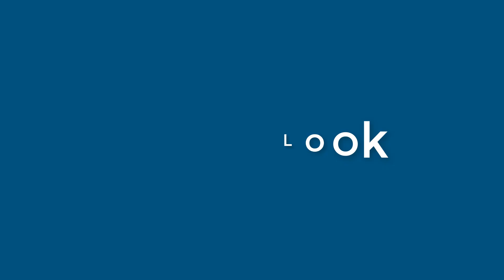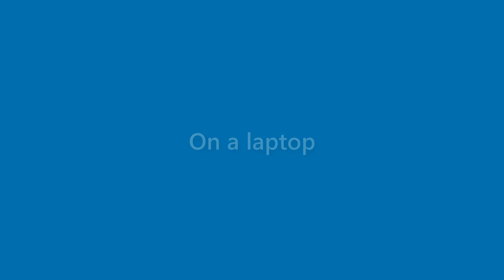Amaya Daugherty - appearance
Name Look - Amaya Daugherty - appearance. In this video we present "Amaya Daugherty" name look and feel in various scenarios.
This video will cover:
How does "Amaya Daugherty" look as a personal letterhead?
How does "Amaya Daugherty" look on a business card?
How does "Amaya Daugherty" look on a computer/laptop screen?
How does "Amaya Daugherty" look with different background colors?
How does "Amaya Daugherty" look with various fonts?